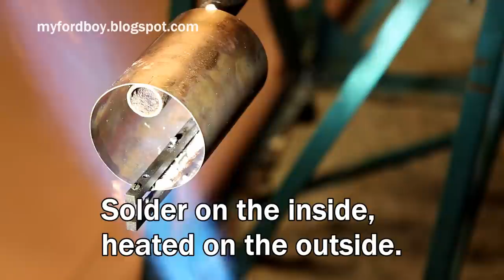Replica Marklin Steam Engine Part 5 Boiler Making and Running.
Thanks again to Alan, Youtube channel Retro Steam Tech who has loaned me his engine to copy.